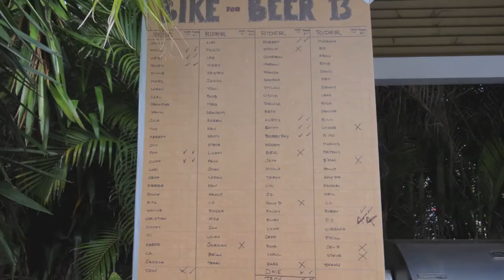Doug's Bike for Beers 1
Doug's birthday party has become an annual event! The birthday event was held at the Coconut Grove Resort January 13th 2013. This is the 27th. maybe 30th year of this growing birthday Partee!